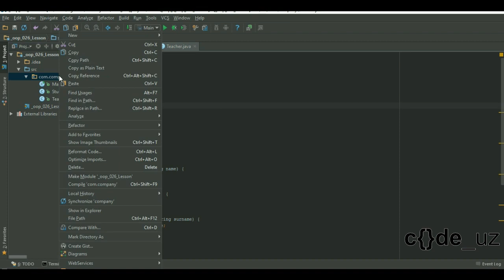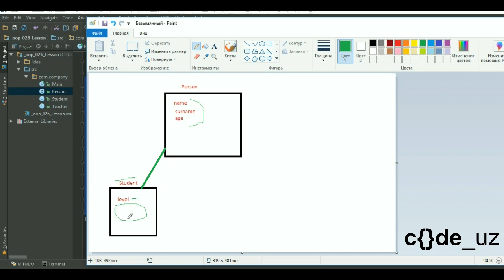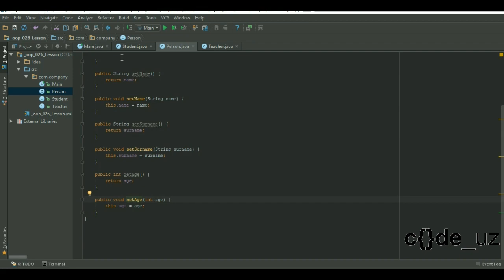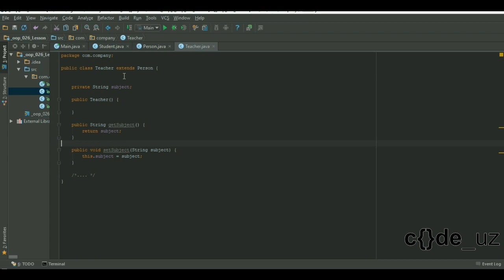OOP. 26 - Inheritance (nasil olish) 1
OOP ( ob'ektga asoslangan dasturlash).
Videoda  inheritance (nasil olish )  haqida malumot berilgan.